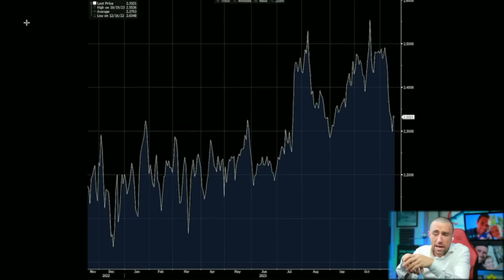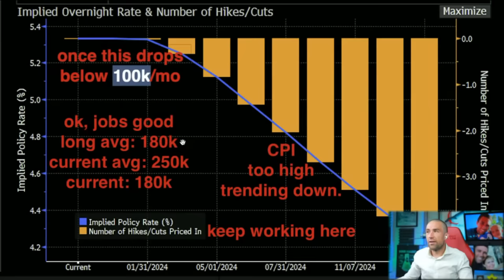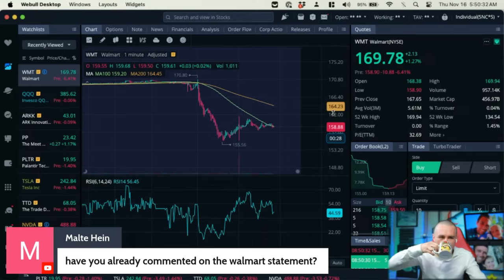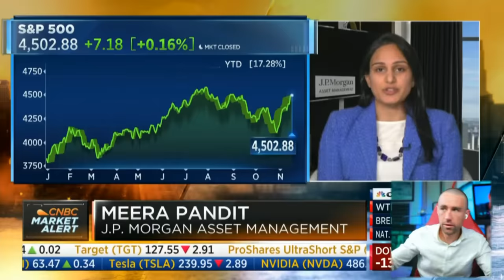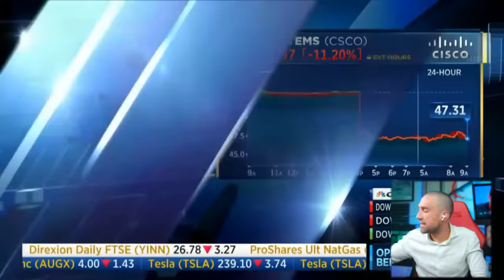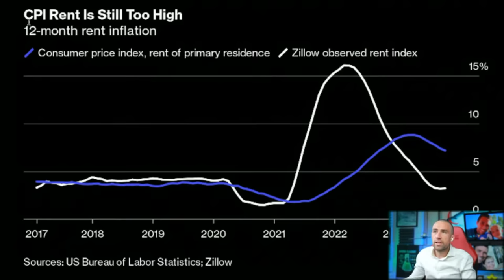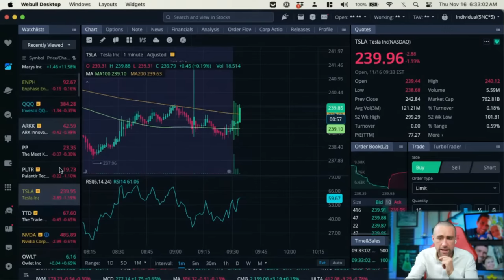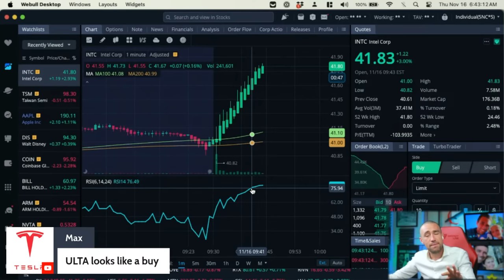The Stock Market Disaster | Market Open Live | Meet Kevin 11-16-2023